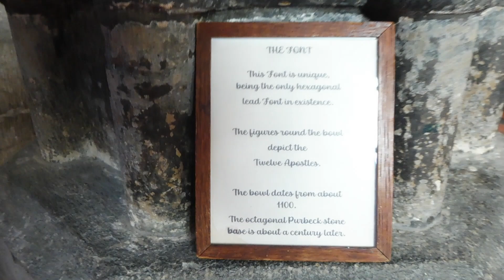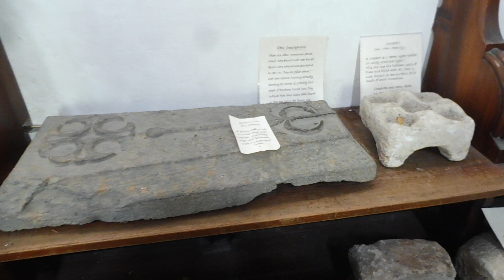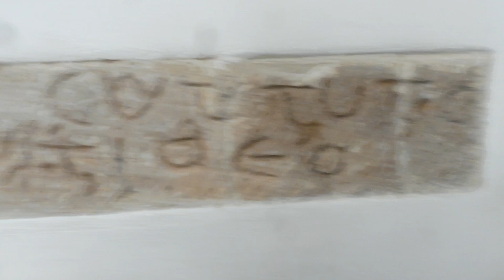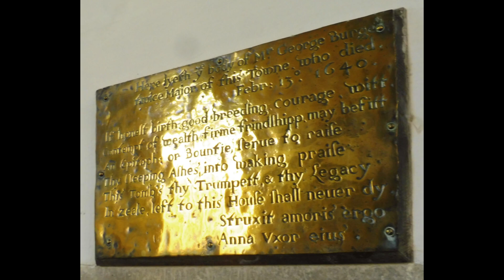Historic Norman era Priory Church of Lady St Mary in Wareham Dorset England - many treasures to see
Historic Norman era Priory Church of Lady St Mary in Wareham Dorset England - many treasures to see. Filmed on 23.10.24, still photos follow the video